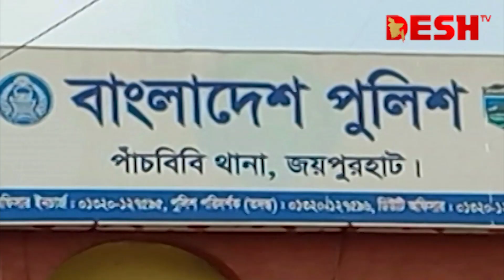সিসি ক্যামেরা লাগানোয় বদলে গেছে সীমান্তবর্তী জেলার আইন-শৃঙ্খলা পরিস্থিতি | Border District | CCTV